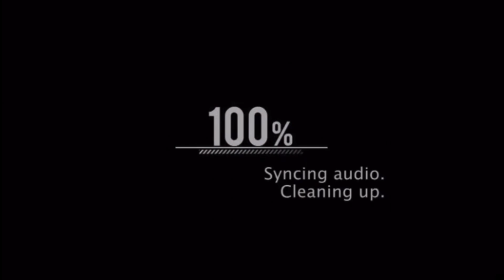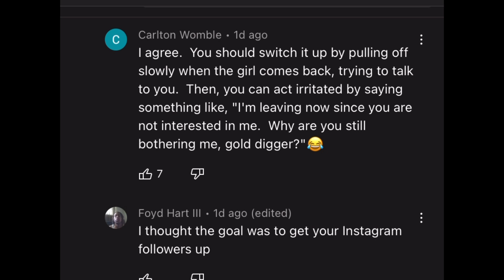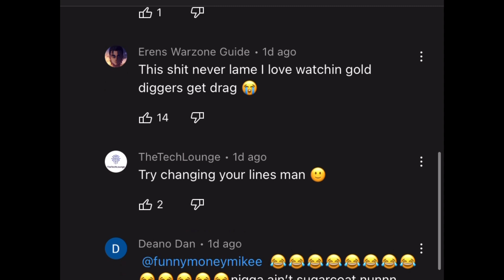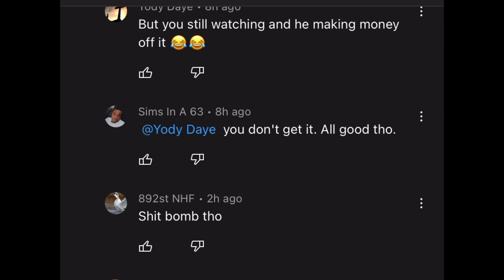Nyyear Price SHE IS TO YOUNG TO EVEN KNOW WHAT A GOLD DIGGER IS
Nyyear Price exposed for making fake gold digger pranks.